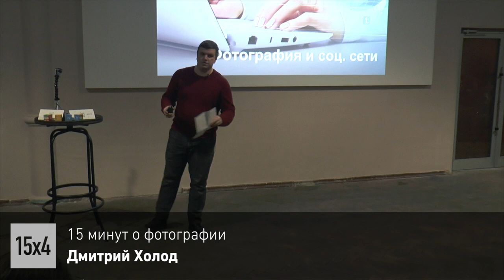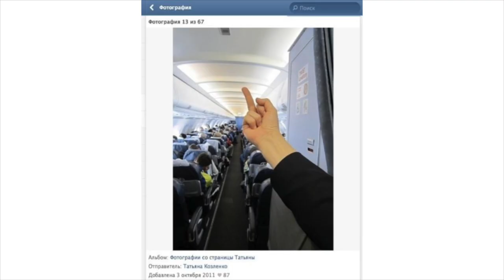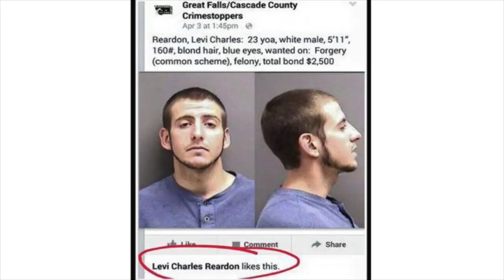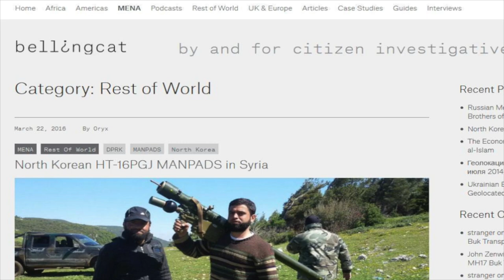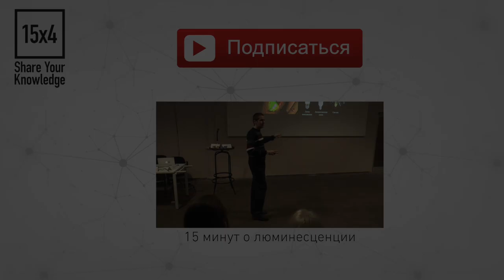15x4 - 15 минут про фотографию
Но в этих словах намного больше. Я расскажу вам, как они изменили нас и наш мир. И какой он — этот дивный новый мир." - Дмитрий Холод

15х4 - это сообщество молодых ученых и фанатов науки.